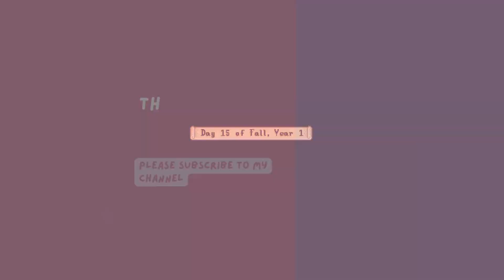STARDEW VALLEY Beach Farm | 15th Day of Fall, Year 1 | Chill Gameplay for relax or study